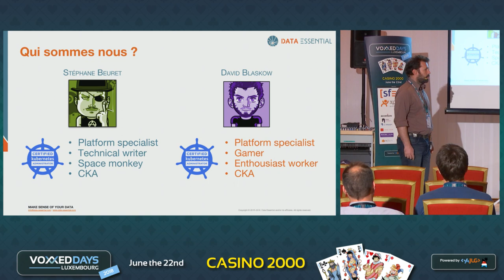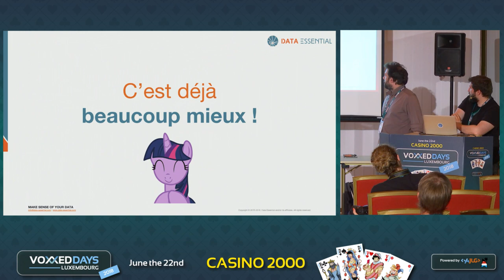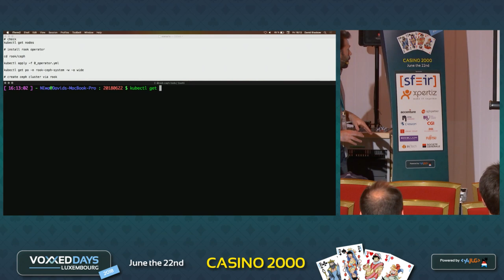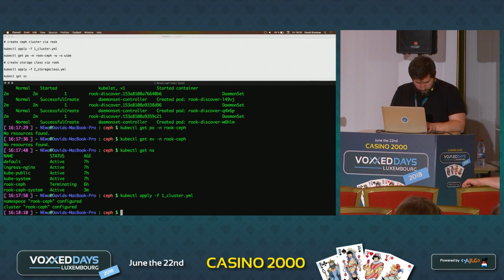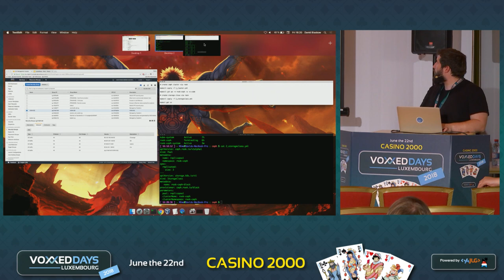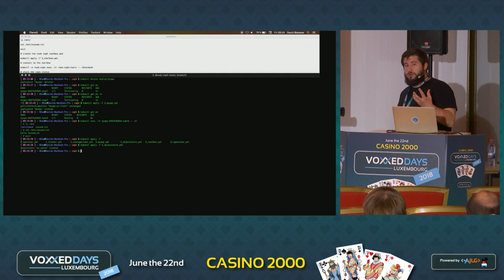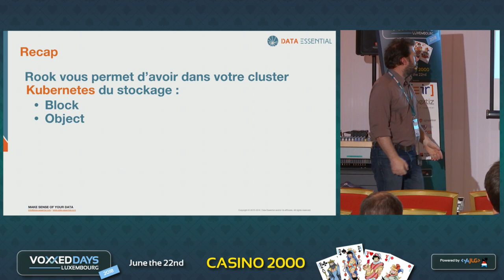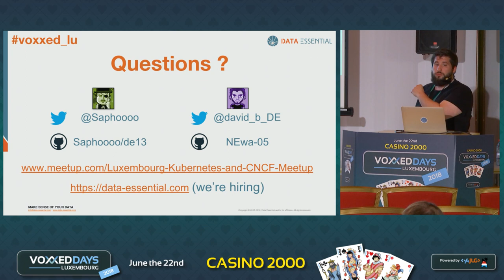Persistance de Storage dans Kubernetes avec Rook (Stephane Beuret, David Blaskow)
Persistance de Storage dans Kubernetes avec Rook
Tools-in-Action Stephane Beuret, David Blaskow